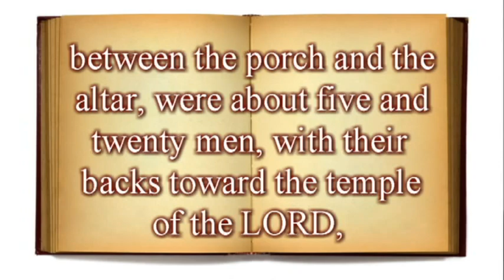What if Jesus came to your church on an Easter Sunday morning?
What would Jesus say?